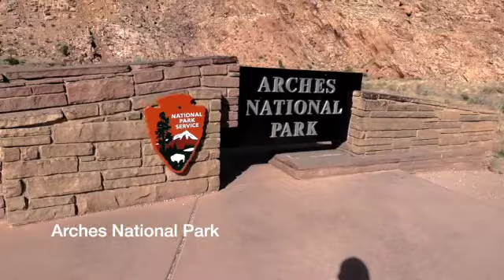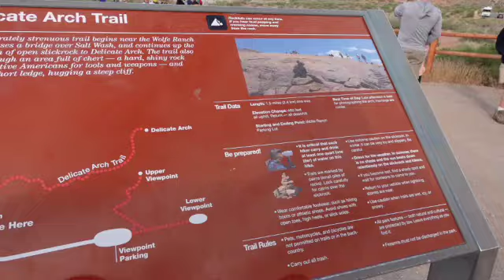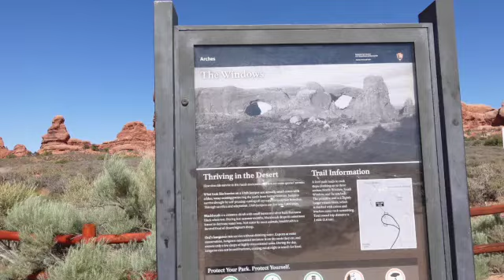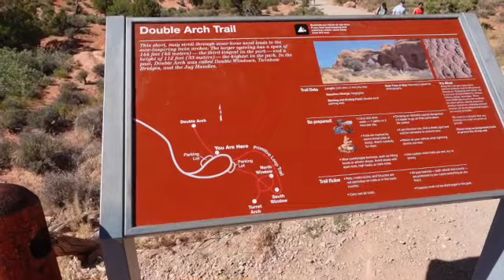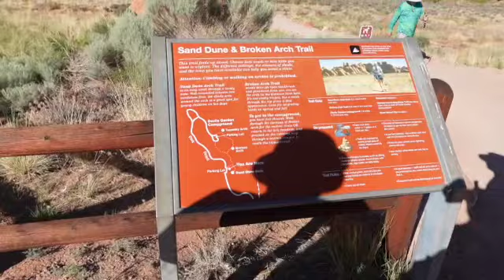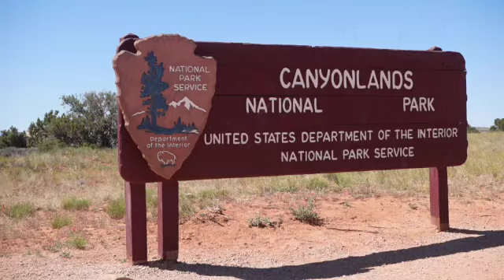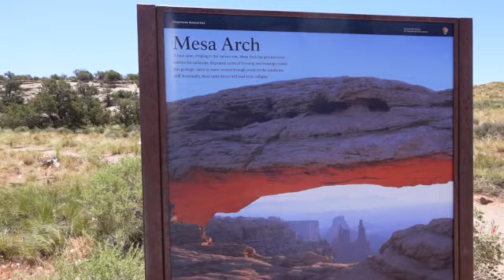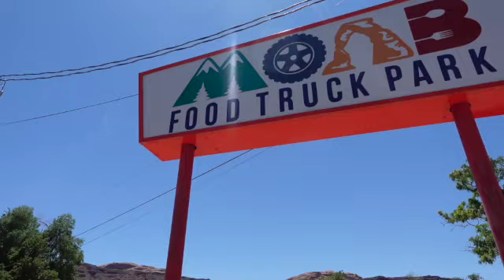Arches and Canyonland National Parks SD 480p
Arches national park, canyonlands national park, Moab